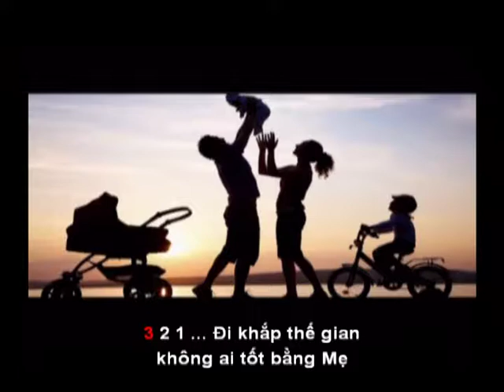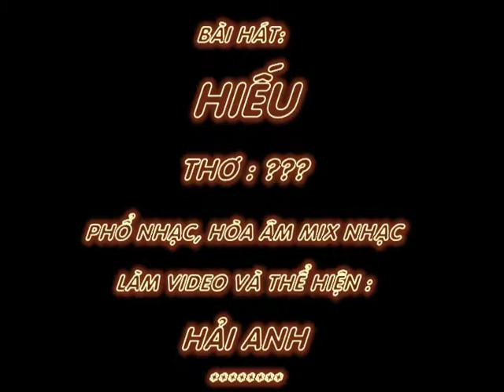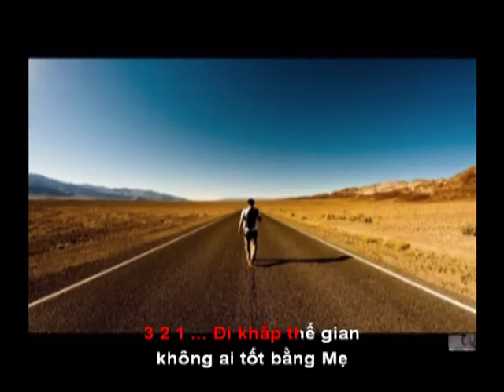BÀI HÁT : HIẾU - THơ: ??? - Phổ nhạc : HẢI ANH Karaoke 2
BÀI HÁT HIẾU

THơ: ??? (Hải Anh rất mong muốn tìm được tác giả thơ của bài hát"HIẾU"
Phổ nhạc,hoà âm,làm video và thể hiện: HẢI ANH

Đi khắp thế gian không ai tốt bằng Mẹ
Gánh nặng cuộc đời không ai khổ bằng Cha.
Nước biển mênh mông không đong đầy tình MẸ,
Mấy trời lồng lộng không phủ kín công Cha.

Tần tảo sớm hôm Mẹ nuôi con khôn lớn
Mang cả tấm thân gầy Cha che trở đời Con.
Ai còn Mẹ xin đừng làm Mẹ khóc,
Đừng để buồn lên Mắt Mẹ nghe con.
Ai còn Cha xin đừng làm Cha buồn,
Đừng để sầu lên mắt Mẹ Cha yêu.

HỘI THƠ NHẠC VIỆT NAM đã và đang bắt đầu nhận các bài thơ của các Hội Viên, Thành Viên và Các Bạn thơ trong các TRANG NHÓM khác trong FB để DỰ TUYỂN TẬP THƠ có Tựa Đề : "ĐI QUA QUA KHỨ"... Haianhyeunhacvietnam đã và sẽ thường xuyên vào trang để cảm nhận thơ của các Bạn đăng vào Trang... Rất mong có nhiều bài thơ, Hải Anh sẽ cảm nhận được Câu Nhạc của THơ và sẽ Phổ Nhạc, Hòa Âm, làm Video Karaoke tặng các Bạn Thơ gửi bài đăng Dự Tuyển ạ... Chúc cho Mọi Sự sẽ Hoàn Tất THÀNH CÔNG với Cái Tâm Của Cả Nhà HỘI THƠ NHẠC VIỆT NAM...
Phía dưới là đường Link đăng thơ vào trang Dự Tuyển...